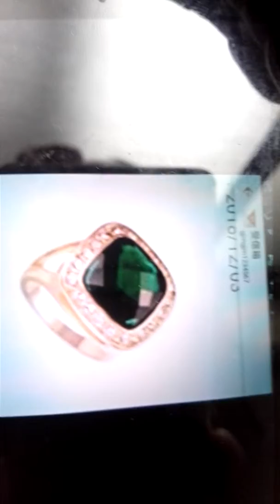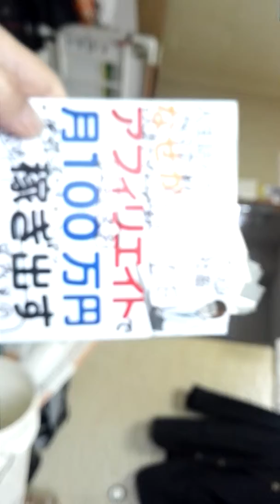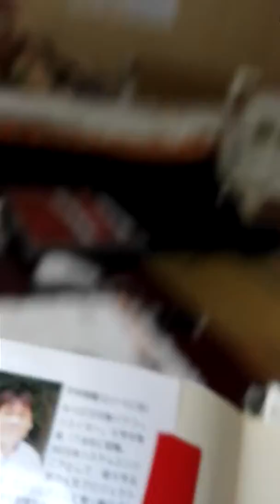アフリエイトの稼ぎ方 NO1。田窪重則。